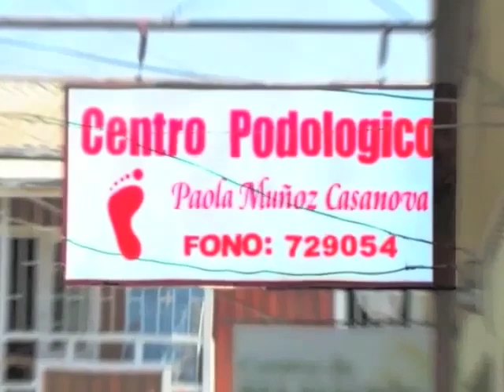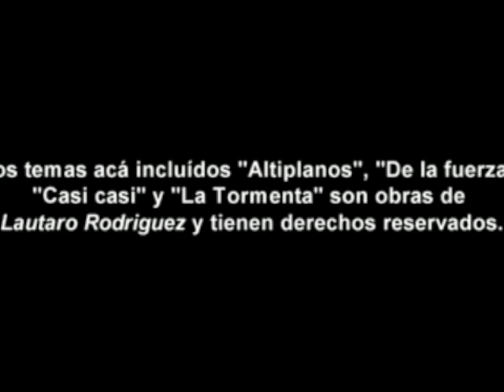ARTISTAS DE MARGA MARGA, LOS AFUERINOS cap. 3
Sonidos de la Aldea, hoy Pancho Sazo, Tito Erazo, Nolos, Villanos Alemanos, El Macha, Banda Imaginaria, Rotiquezada Band, Chico Trujillo, Lautaro Rodríguez, Los Afuerinos.